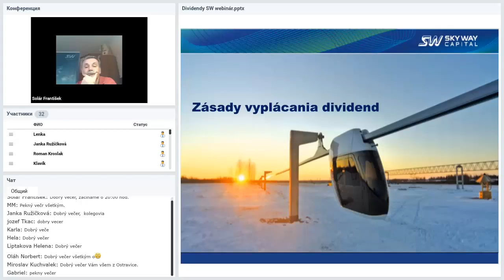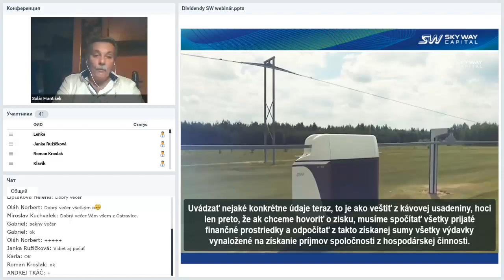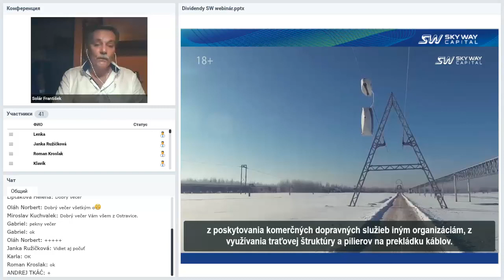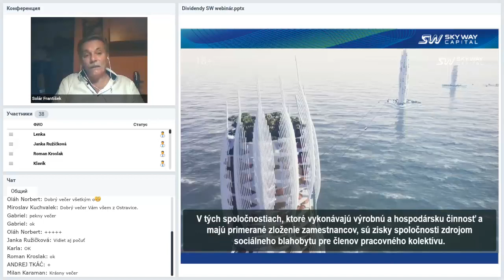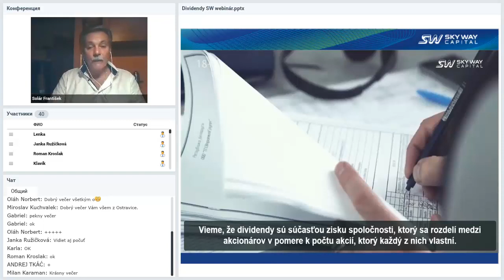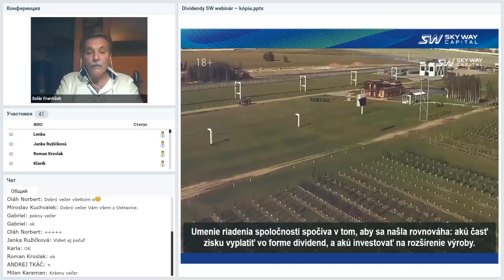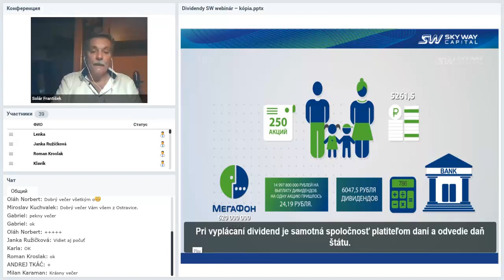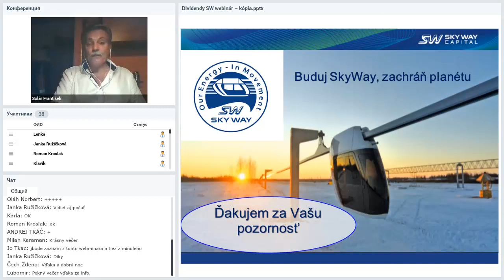Вебинар от 29.08.2019. Technický webinár pre registrovaných členov projektu SkyWay. Словакия